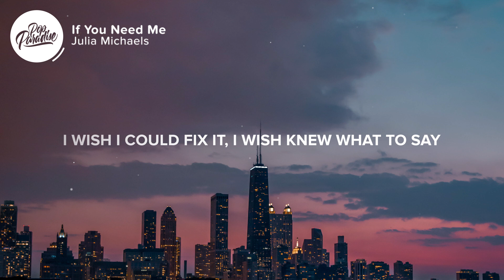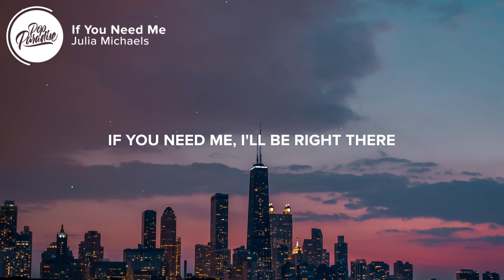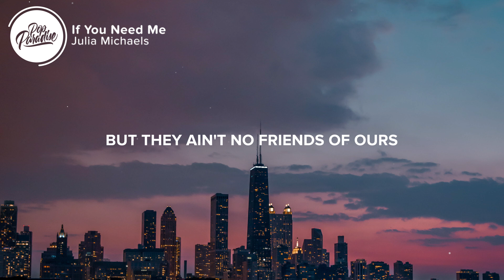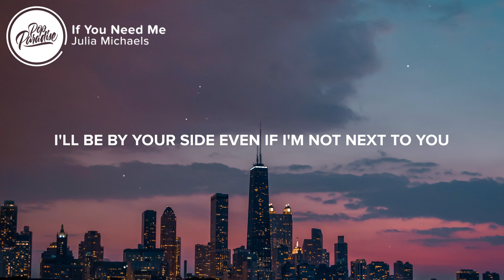Julia Michaels - If You Need Me (Lyrics)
⚡️ I'll be by your side even if I'm not next to you

🎤 Lyrics: Julia Michaels - If You Need Me

[Verse 1]
I wish I could fix it, I wish knew what to say
But everything feels like a lie these days
Don't know how not to feel that way, oh
They're reaching for reasons, it's all gonna be okay
But everyone feels like a liar these days
Don't know how not to feel that way

[Chorus]
But if you need me, I'll be right there
When you're dreaming all your nightmares
I'll come tackle the monsters
I'll find where they hide in the nighttime
If you need me, I'll be right there
When you're happy and when you're scared
I can still be your shoulder

[Verse 2]
Have I spent too much time on what we used to be?
Am I making up details in the memories?
Have I got too caught up on the you and me thing?
Well, I'm hoping not 'cause I loved what we got
Out of sight don't mean out out of mind
Not in your space, but you're still in mine
Hope you don't think I could leave you like that

[Chorus]
I'll be by your side even if I'm not next to you, to you
Ah-ha, yeah

[Bridge]
Well, time is friends with distance
But they ain't no friends of ours
And that's fine because

[Chorus]
Ah-ha, yeah
I'll be by your side even if I'm not next to you, ooh
Yeah, yeah

👨‍💻 If you like "Julia Michaels - If You Need Me" check out these other tracks:

👩‍💻 Share Julia Michaels - If You Need Me with your friends!